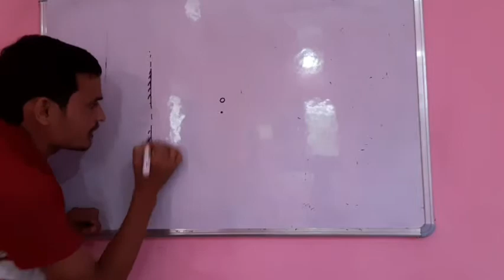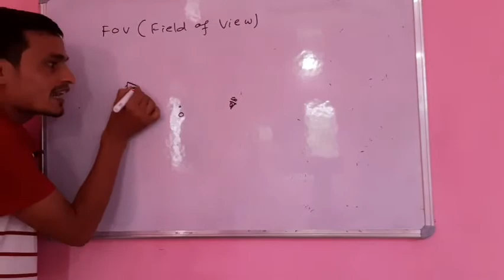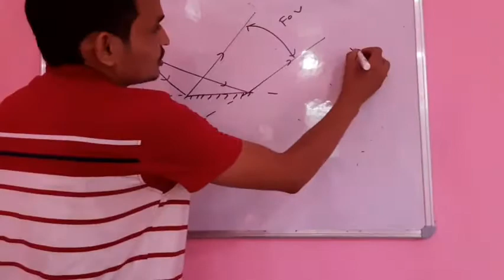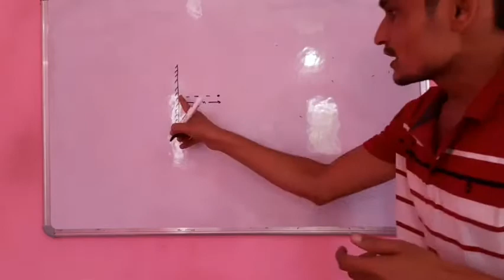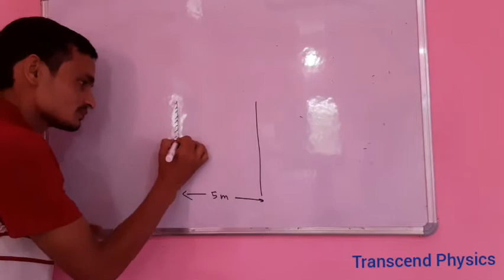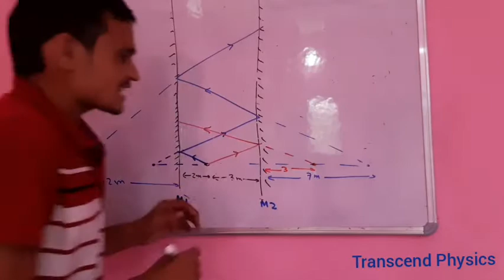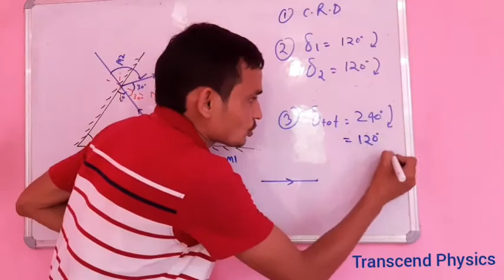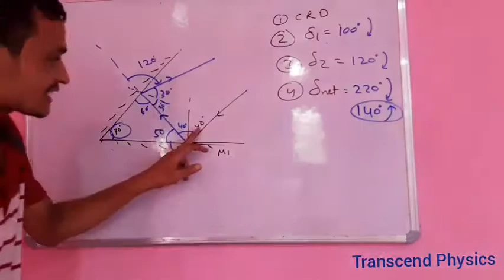Class XII : Ray Optics - 2 : Plane Mirror - 2 :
This video tries to make you clear on Plane Mirror.